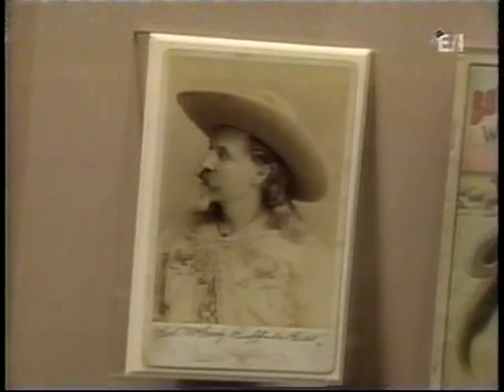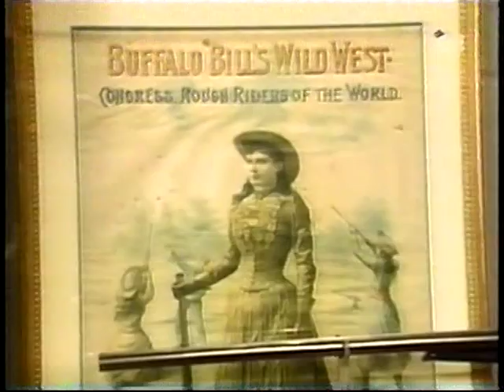Inspector Gadget's Field Trip - Spain/Southwestern USA pt.3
giddey-up pardners were trotting through the good old western usa